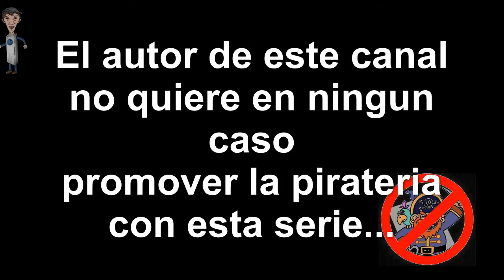House of 1000 Doors - Family Secrets CE - Los juegos del Mago Nico